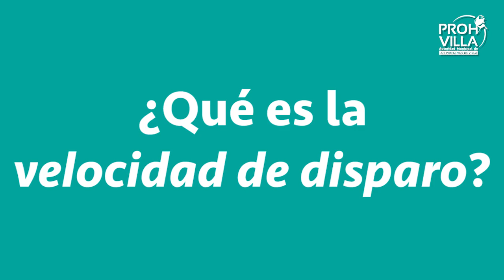Tips de Fotografía de Naturaleza en Pantanos de Villa con Roger Espinoza